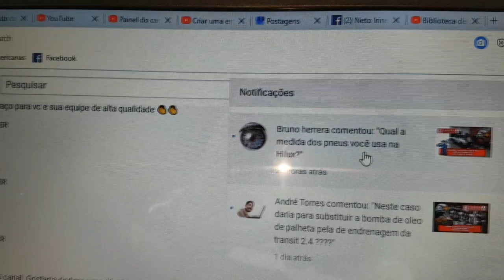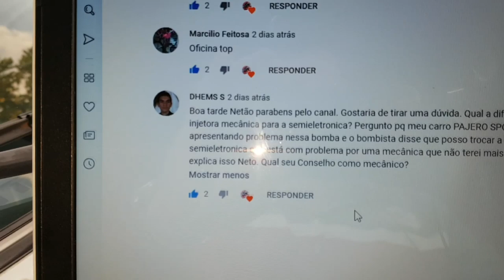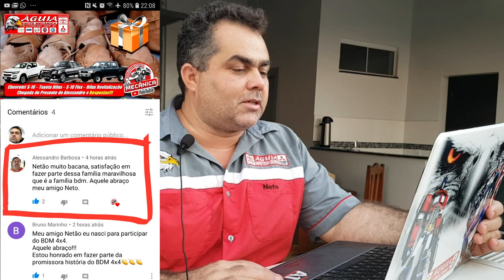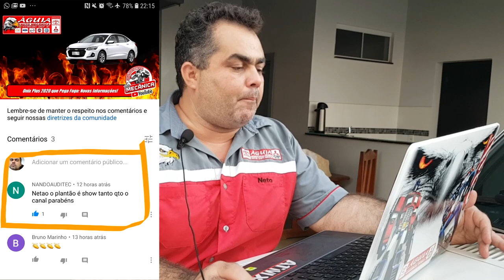EP. 204 // MÃO DE OBRA NÃO SE COMPARA! HILUX: CRUZETA TROCADA PORCAMENTE! RESPOSTAS!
Já é tradição B.D.M. de Sabadão, deixa o Likão que hoje saiu mais cedão!

Agenda & Atendimento:
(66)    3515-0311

Mão de Obra não se compara!
Cruzeta Cardam Toyota Hilux: No vídeo de hoje você assistirá a inacreditável capacidade de fazer errado de certos profissionais!

Trabalhei com as alpargatas que o Alessandro mandou!

Perguntas e respostas do B.D.M.!